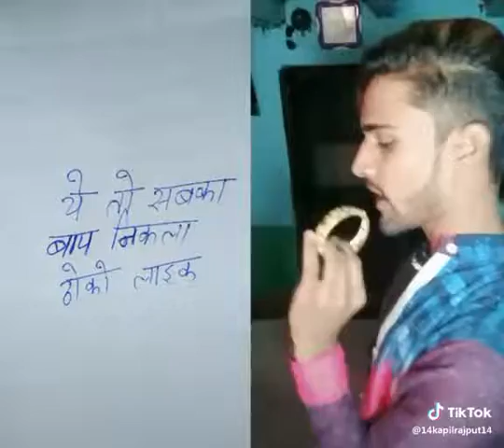Ye to sab ka bap nikla